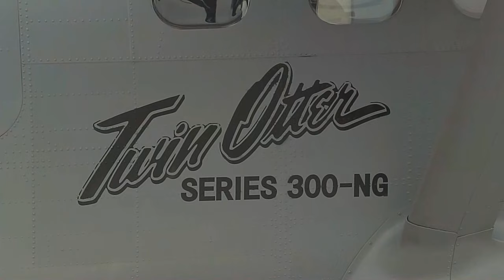Presidenta Dina Boluarte participa en puesta en servicio de la aeronave Twin Otter